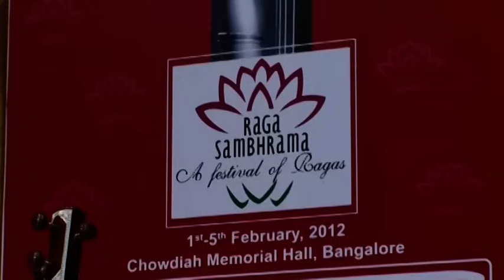2012 - Concert by Malladi Brothers